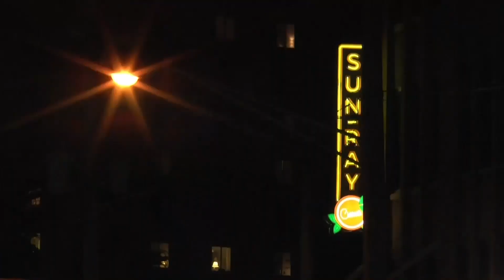Malorie's Madness 12 06 23